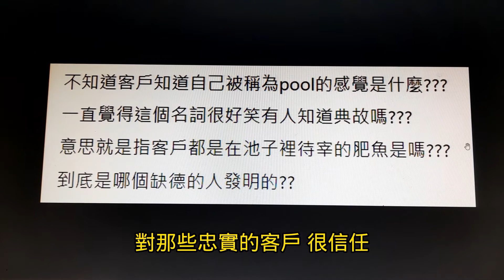銀行員愈來愈悲哀!要有數字才能活下去!辛苦了!加油!!!~【投資日記之313】